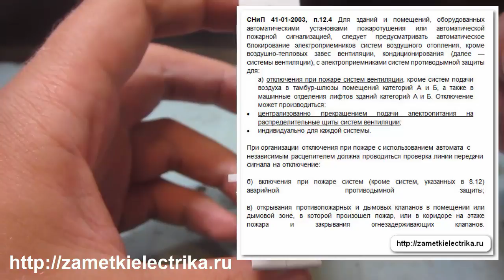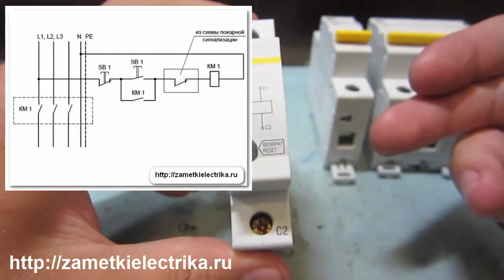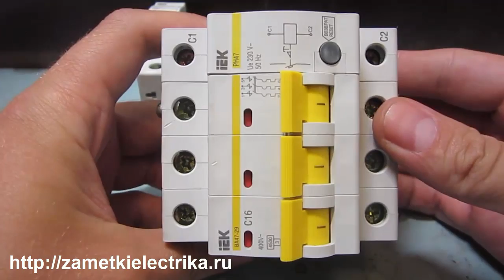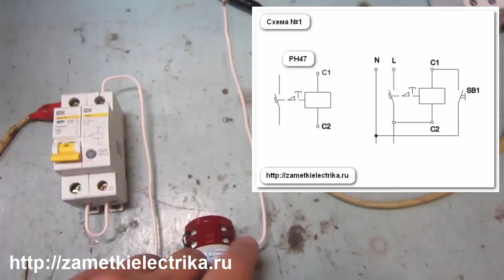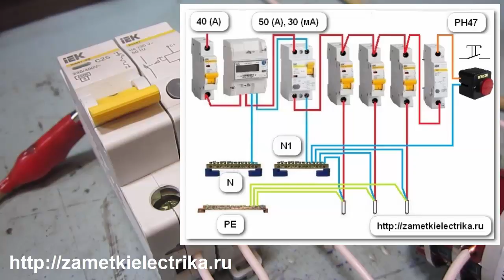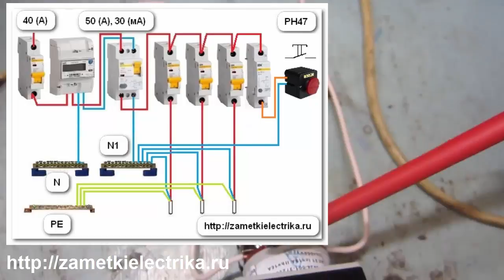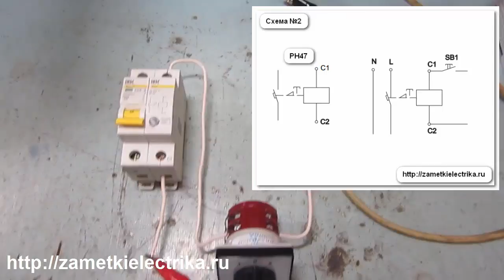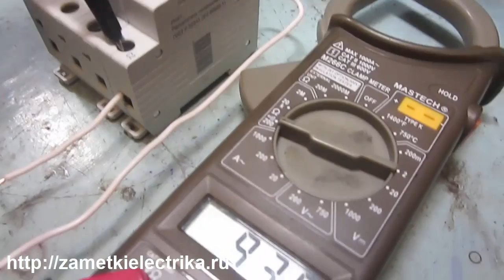Применение и схема подключения независимого расцепителя РН47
Обзор независимого расцепителя РН47, область применения, технические характеристики, схемы подключения, проверка работоспособности в паре с автоматом
Схожие видео на канале:
1. Расцепитель РММ47 от IEK - альтернатива реле напряжения